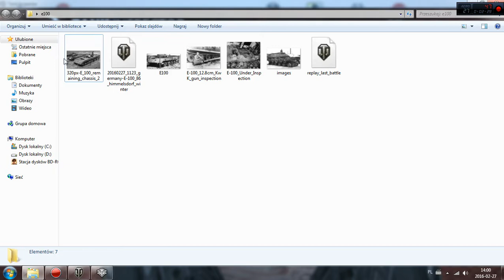E 100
Czołg E100 trochę historii oraz bitwa na mapie himmelsdorf zimą.
Jeżeli macie propozycje na odcinek pisać pod bitwa